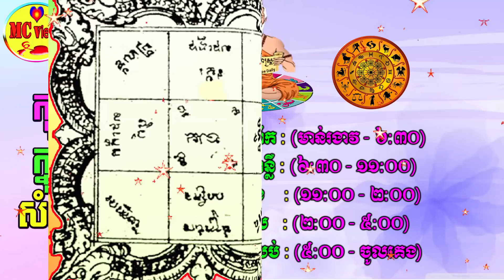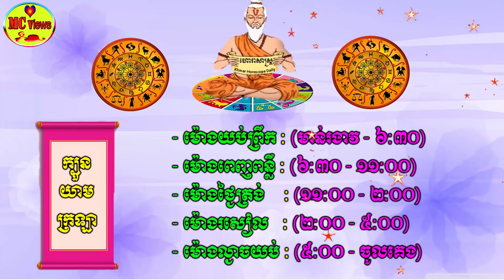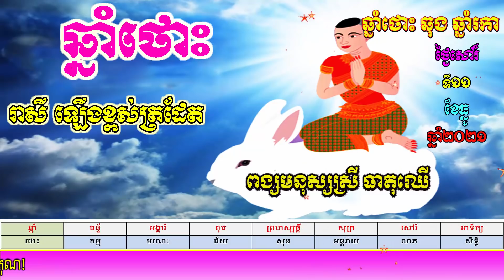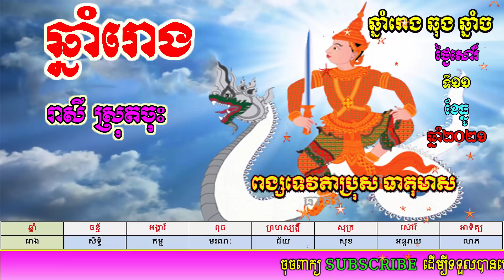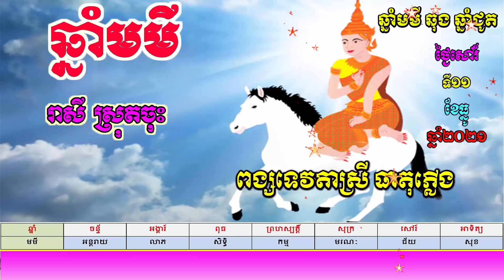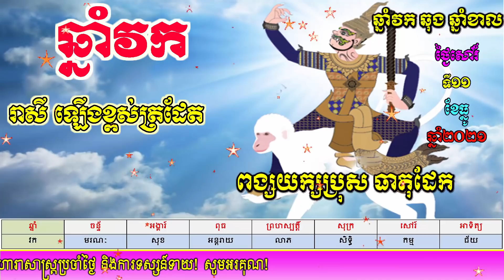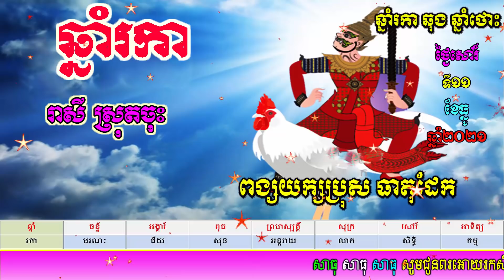ហោរាសាស្ត្រប្រចាំថ្ងៃសៅរ៍ ទី១១ ខែធ្នូ ឆ្នាំ២០២១, khmer horoscope daily by mc views channel